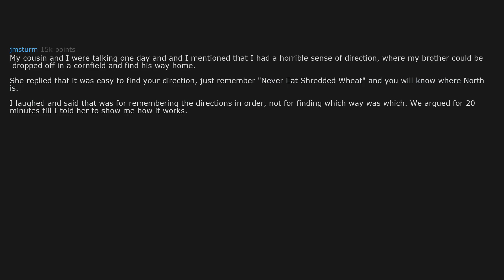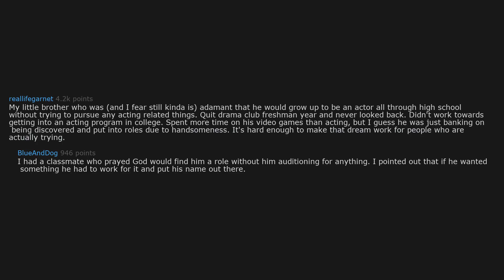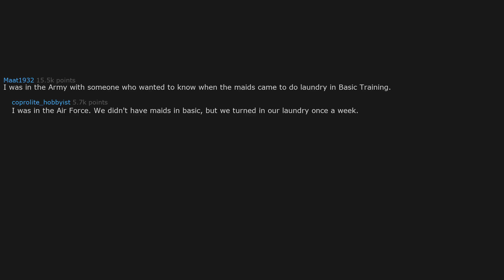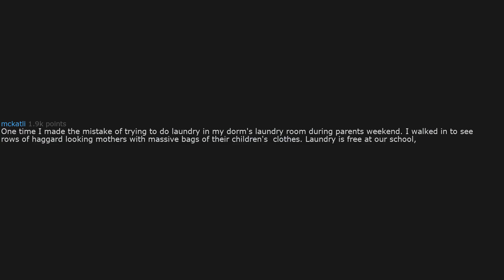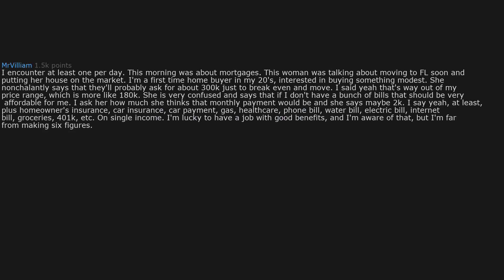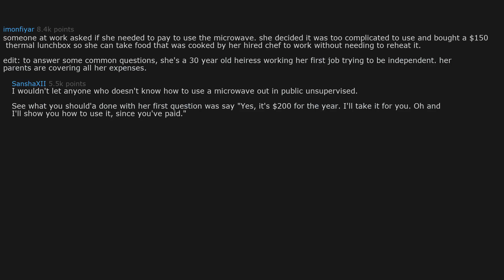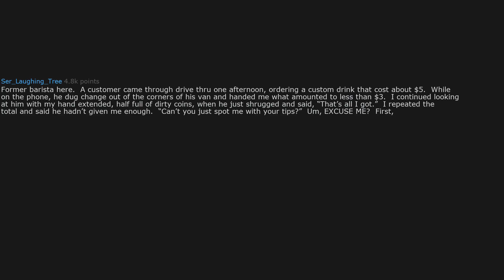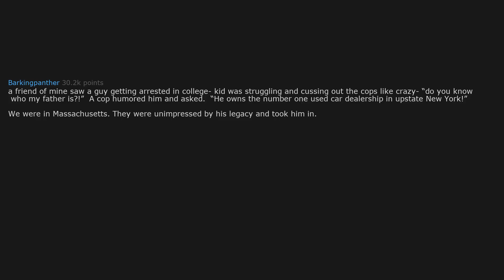"This person has no idea how the real world works" (r/AskReddit Top Stories)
➤ "This person has no idea how the real world works"